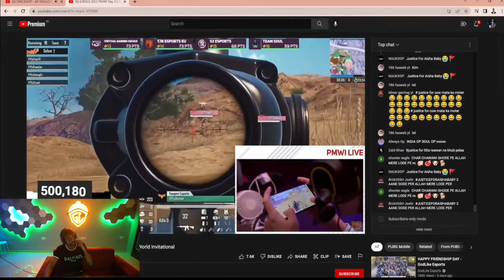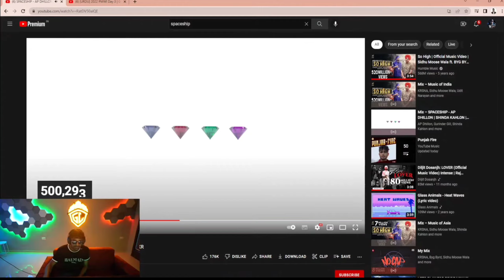Neyoo👑500K YouTube ❤️celebration🕺🕺[Neyoo 500k and YouTube celebration🇮🇳Godlike]jonathan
neyoo
neyoo gaming
neyoo live
neyoo watch party
neyoo scout
neyoo expose
neyoo controversy
neyoo vs scout
neyoo matter
neyoo reaction on soul chicken
Neyoo 500K
neyoo 500k celebration
neyoo 500k
Neyoo 1
neyoo 1v4
neyoo 1v3
neyoo 1v6
neyoo 1v1 tdm
neyoo 1st vlog
neyoo 1v1
neyoo 1v4 sg
neyoo 1v2
neyoo 1v4 clutch
neyoo 1v3 enigma
Neyoob10
neyoo top 10 clutch
Neyoob200k
neyoo expose
neyoo official
neyoo